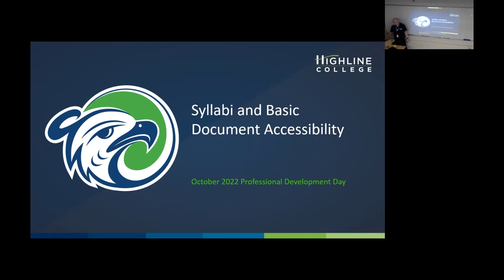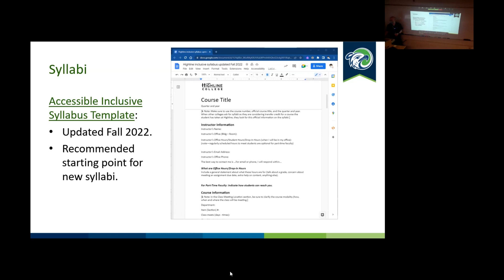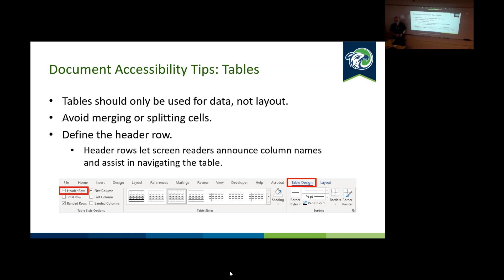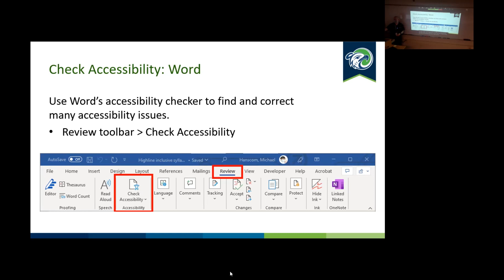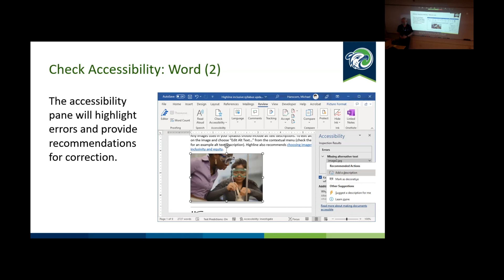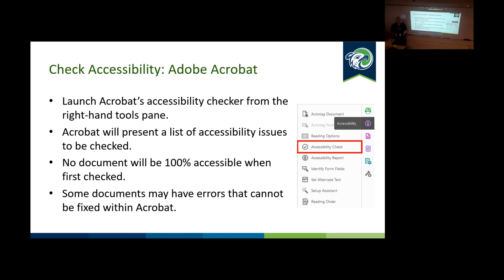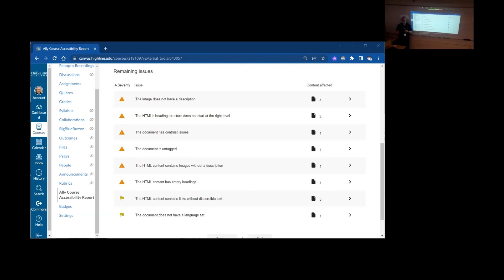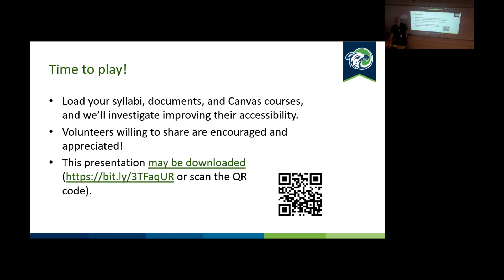Syllabi and Basic Document Accessibility (221021 Professional Development Day Session)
The October 2022 Professional Development Day session by Michael Hanscom, Program Manager for Accessible Technology, on basic document accessibility concepts.

Turning on subtitles is highly recommended. I didn't know until I reviewed the recording that the audio was being captured by the ceiling microphone, not the microphone I was wearing, so audio is not as clear as it should be.